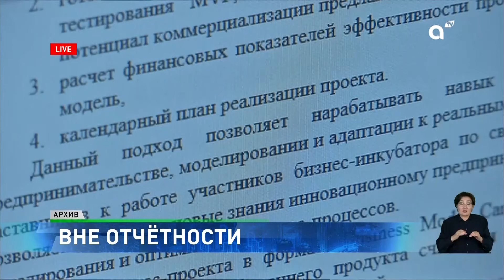Контроль фискалов: какие граждане не обязаны отчитываться перед налоговыми органами в 2025 году